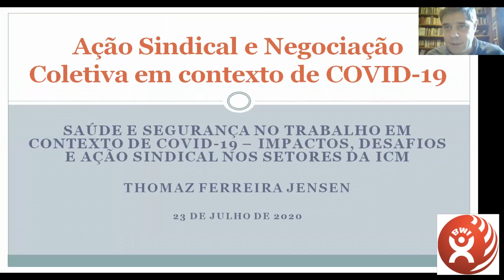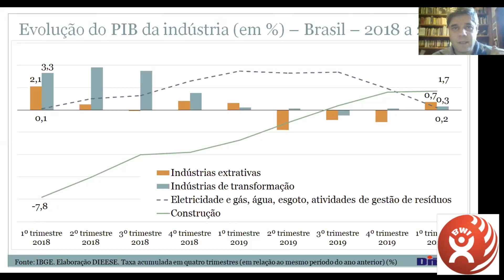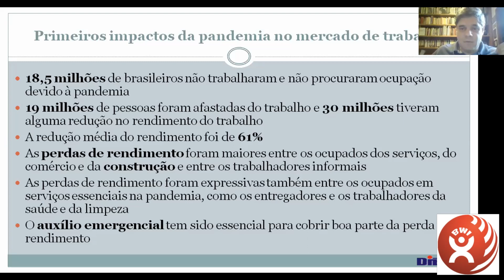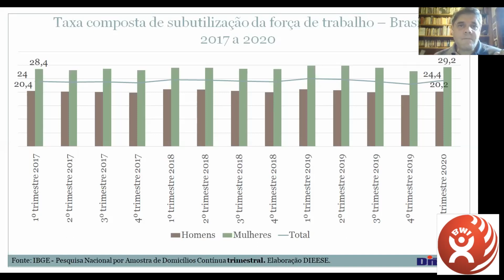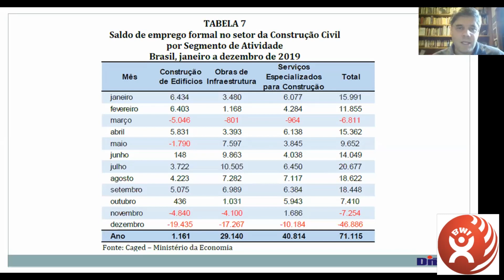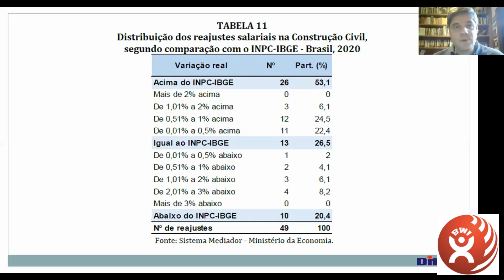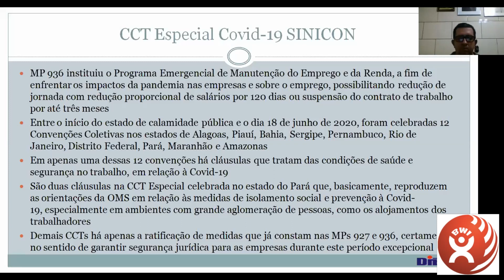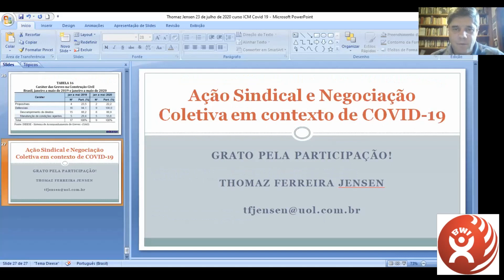SST Brasil Módulo 3